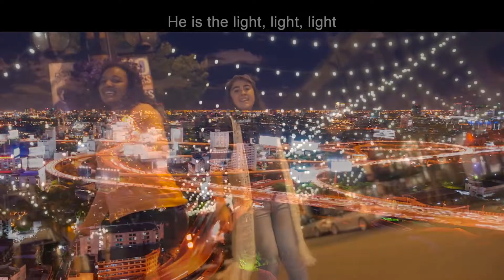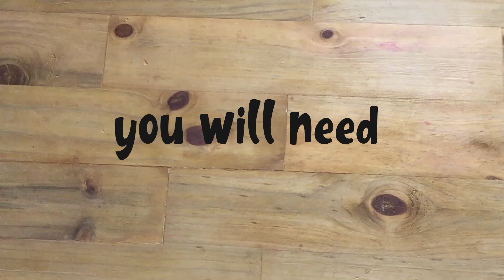Survival Kids Series Week 5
This is part 5 of our new KidsSeries called Survival Kit. Throughout the following couple of weeks children will learn important principles that will truly be a blessing to their lives and relationship with Jesus.

Remember to book your kid's seat for them to join us next week on location. We would love to have them with us. You can make bookings by following the